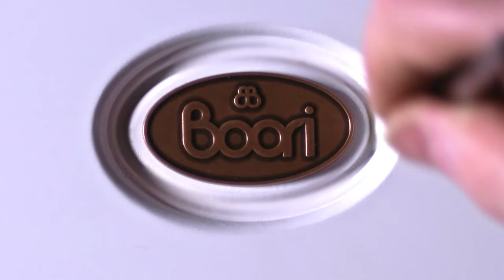Boori Neat Single Bunk Bed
The playful Neat Single Bunk Bed is a great space-saving sleep solution for the kids bedroom.

Available in our signature colourways, this fun Cherry and Almond bunk bed is ideal for siblings that share or kids that love having their friends over for sleepovers.

Both the bottom and top bunks fit a standard single size mattress (sold separately), and the bunk bed can be converted into two separate beds (with one acting as a guarded single bed) if and when family needs change.